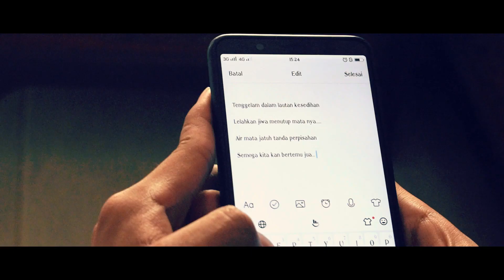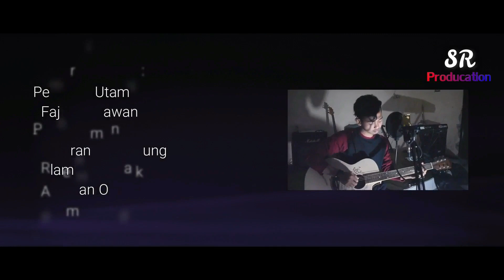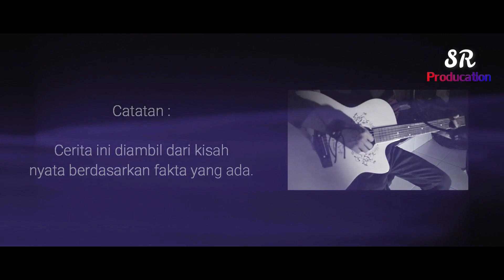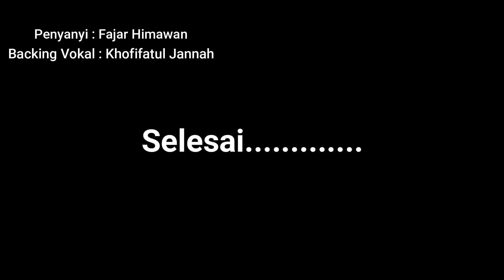TA PRODISTIK 2019 FILM PENDEK TERUNTUK MEREKA FAJAR HIMAWAN MAN 2 PROBOLINGGO